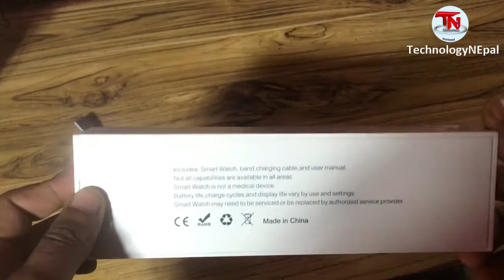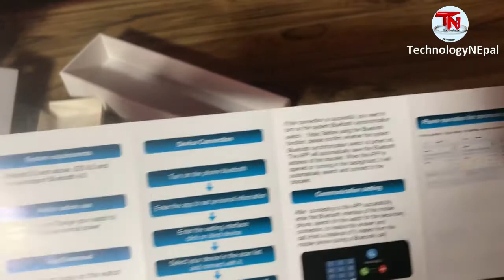Smartwatch HW22 pro new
Smart watch HW22 pro new
best budget in nepal.

technologyNEpal
technology nepal